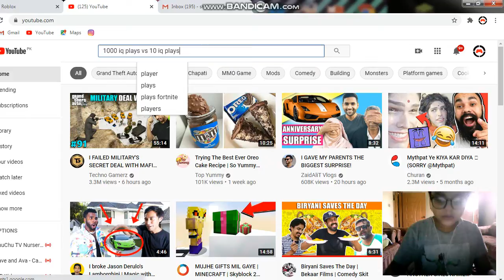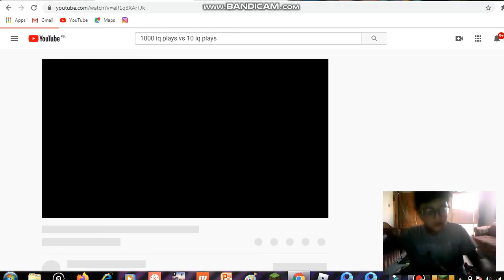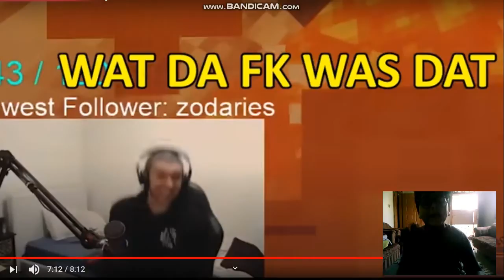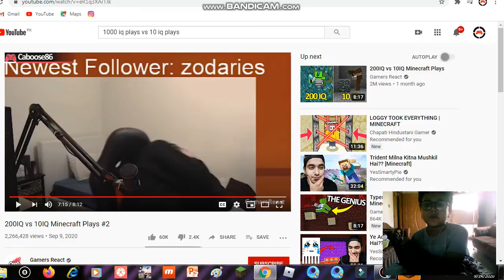reacting to 1000 iq plays vs 10 iq plays in minecraft